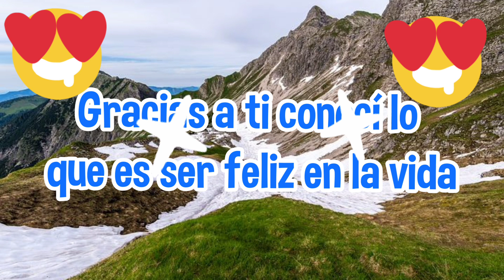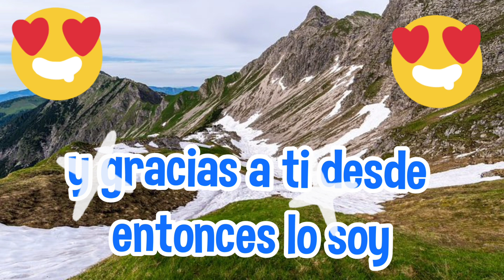Gracias a ti conocí el amor verdadero y sincero de mi vida poemas de amor